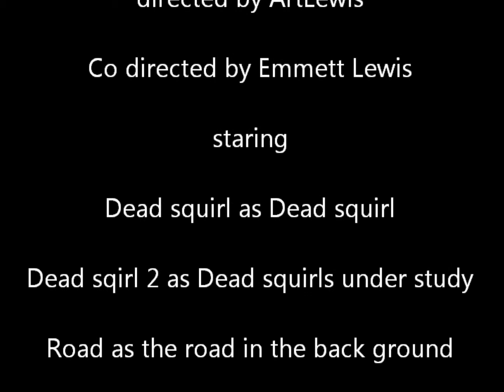the Dead Squirrel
the tragic tall of the death of a squirrel.